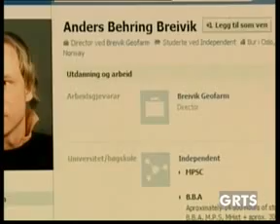GRTS 24 07 2011 2220 GMT